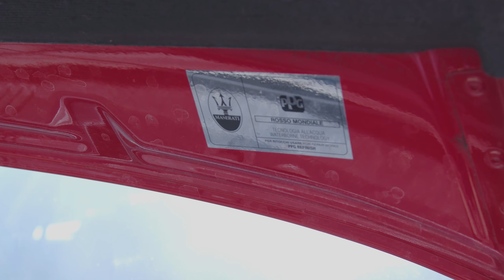Lot 80. 2005 Maserati Quattroporte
A walk around of the 2005 Maserati Quattroporte in the Bonhams 30th May Auction. Bid online, over the telephone or leave an absentee bid.